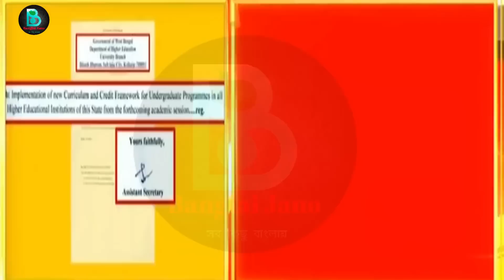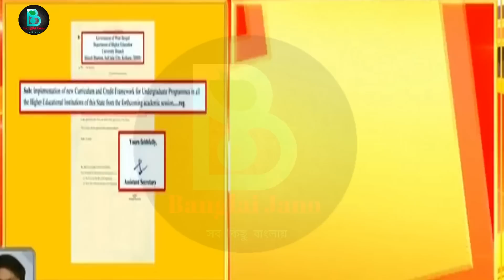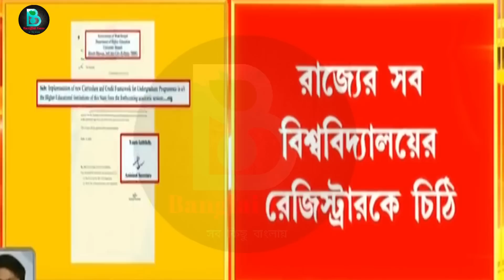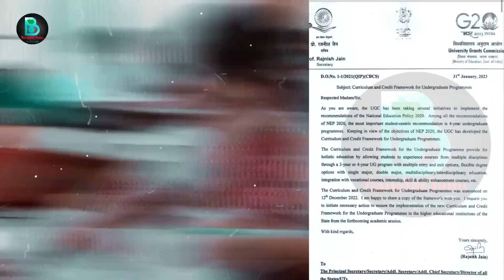2023 উচ্চমাধ্যমিক পরীক্ষার্থীদের নোটিশ জারি পর্ষদের।wb madhyamik exam 2023|wb HS exam 2023|wbchse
2023 উচ্চমাধ্যমিক পরীক্ষার্থীদের নোটিশ জারি পর্ষদের।wb madhyamik exam 2023|wb HS exam 2023|wbchse